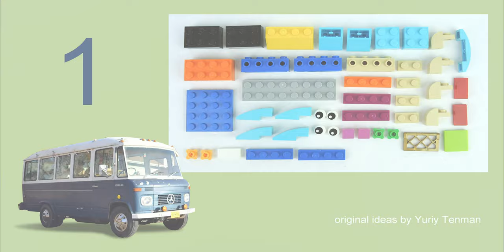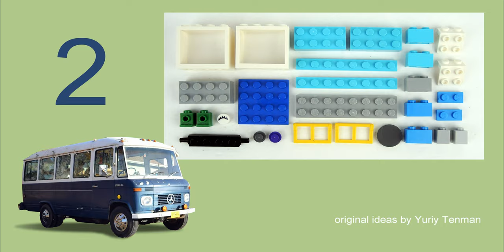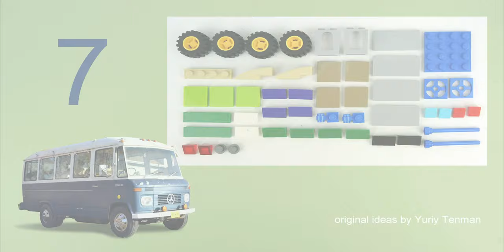LEGO 10698 Bus MOC. How to build LEGO 1972 Mercedes-Benz Minibus from Lego Classic. Lego Minimalism.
150 models from one set Lego Classic 10696.
45 models from one set Lego Classic 10698.
40 models from sets Lego Classic 11014 & 10704.
20 trucks from Lego Classic.
18 military models from Lego Classic.
15 planes from Lego Classic.
10 excavators & tractors from Lego Classic.
10 trains from Lego Classic.

Age 13+
channel.